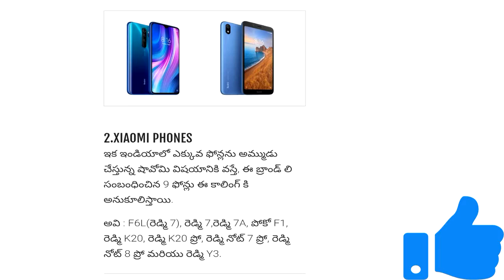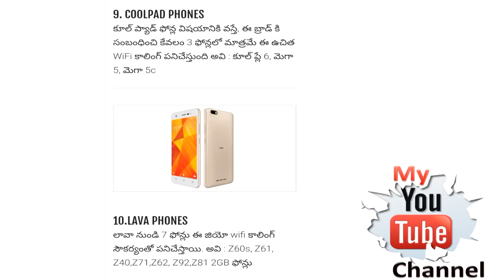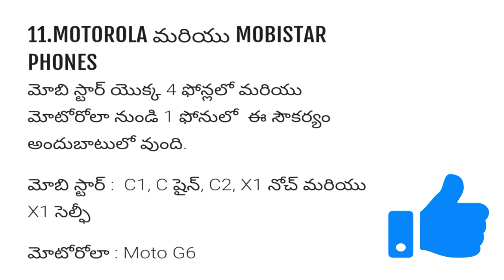Jio ,Airtel VoWifi calling How to use & Calling Mobiles List Telugu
Jio airtel vowifi calling new future explain in telugu language.